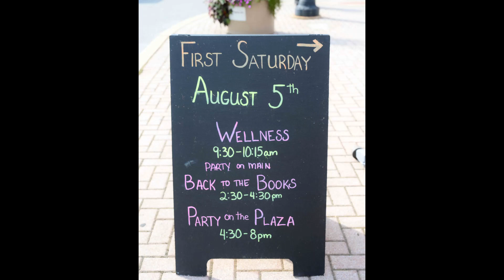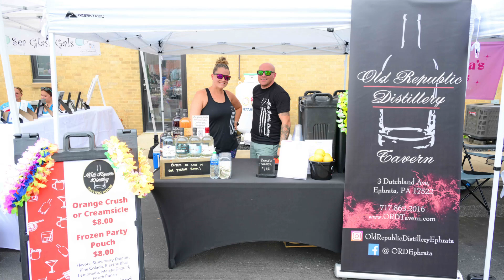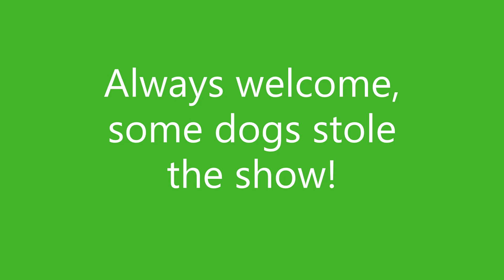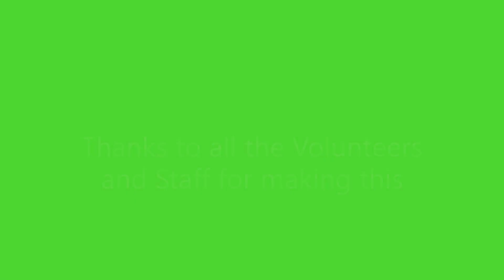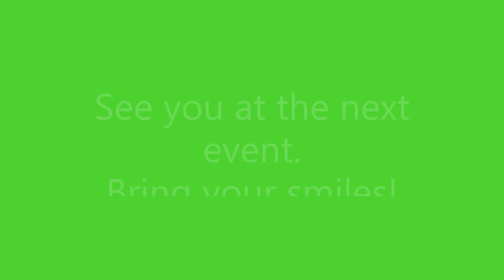Mainspring Party on the Plaza Aug 5, 2023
Mainspring's 1st Saturday Party on the Plaza at the Whistle Stop.  Music by Off Your Rockers